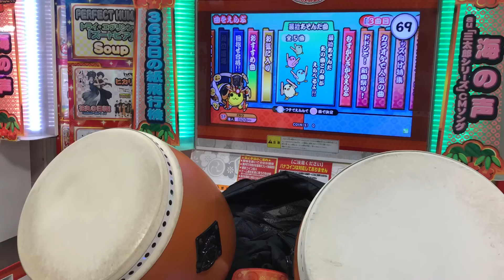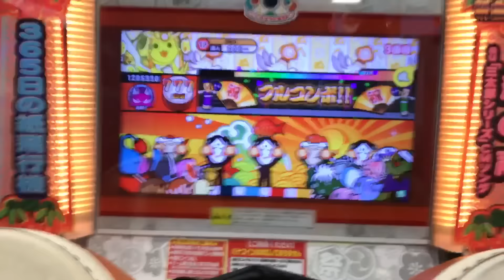太鼓の達人 レッドver. Calculator 全良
Player:こうし〜
ムズイ